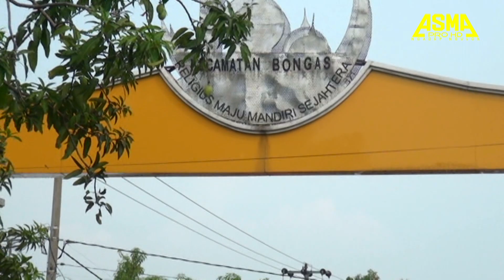DUA PUTRA 2019 | Nyandak angin Voc. Rini | Pelawangan Bongas 7 Juni 2019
Pesta hajatnya : Kel. Bpk. Sukanda (Kadot) - Ibu. Dasmiri
Desa Plawangan Blok Plawangan Rt.02/01 Kec. Bongas - Indramayu
Jum'at, 7 Juni 2019
Rasulan : Sakila Nadiva Noviliyanti & Diva